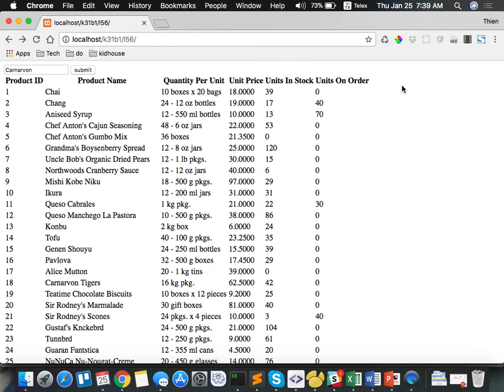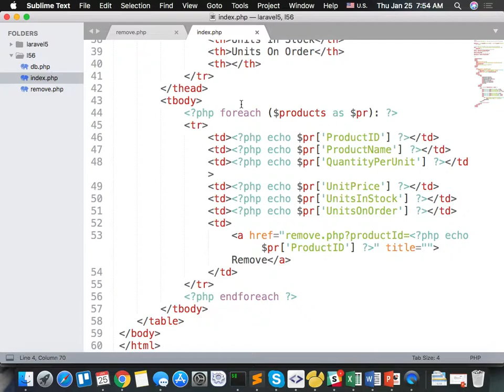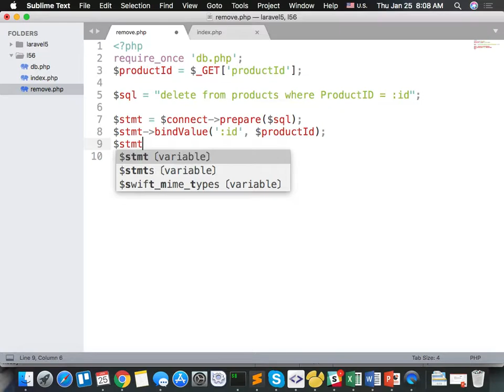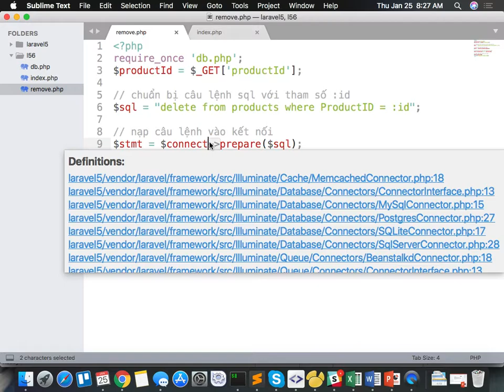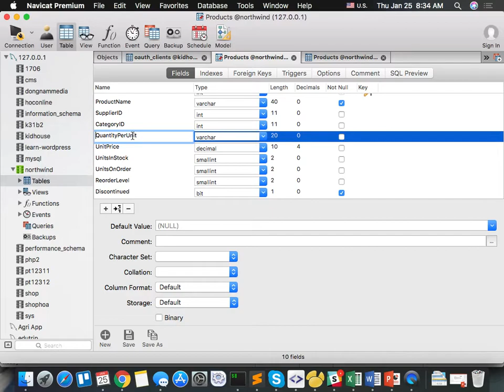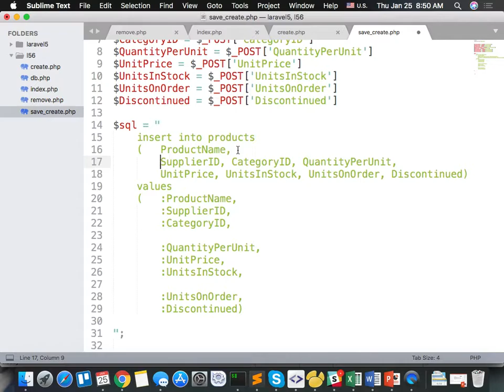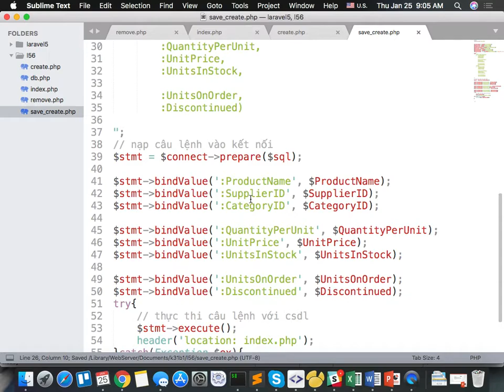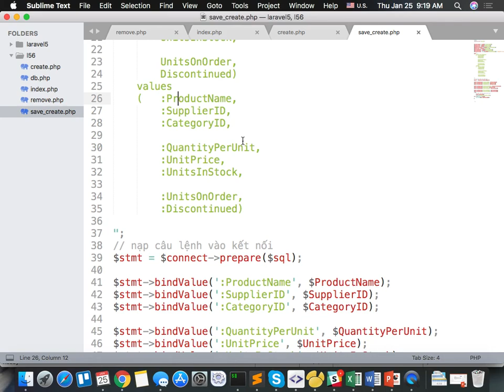k31b1 2018 01 25